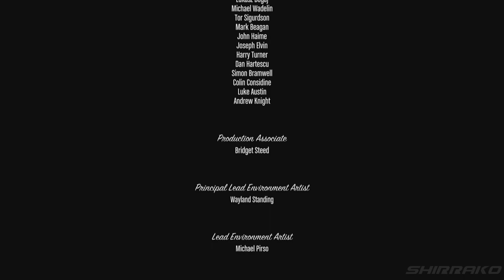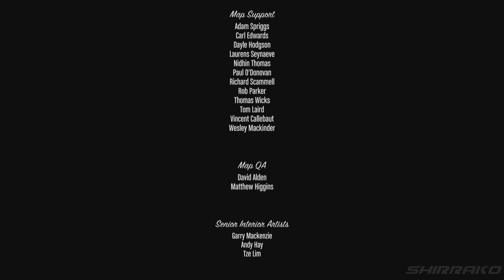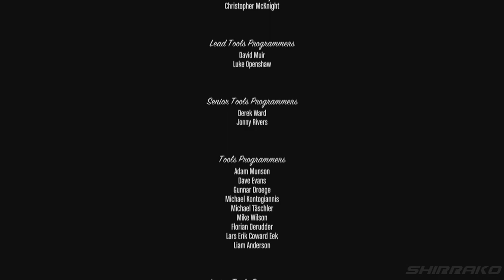Grand Theft Auto V PS4 - Walkthrough Part 39 - Best Ending & Credits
GTA 5 ps4 xbox one pc walkthrough
GTA V next gen  walkthrough no commentary
GTA V is back on next-gen! experience the new features and upgraded graphics in Los Santos, Franklin, Micheal and Trevor show Los Santos who's boss in this Rockstar blockbuster and one of my favourite GTA games of all time, let's experience Los Santos on PS4 together!